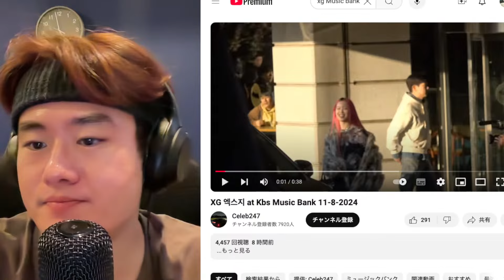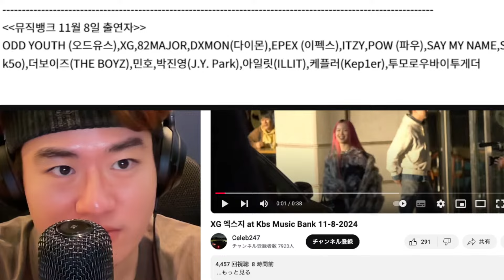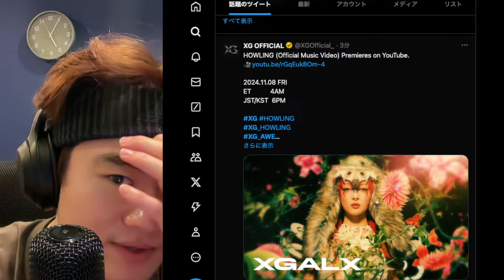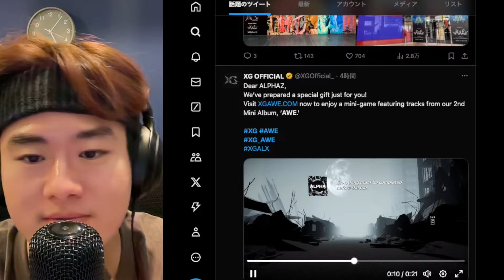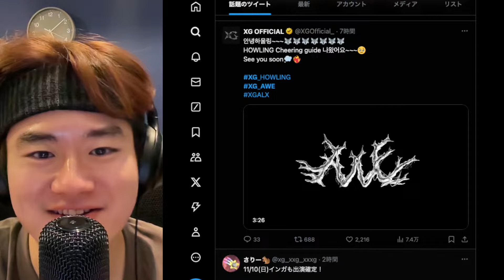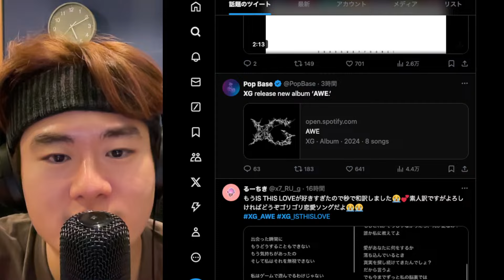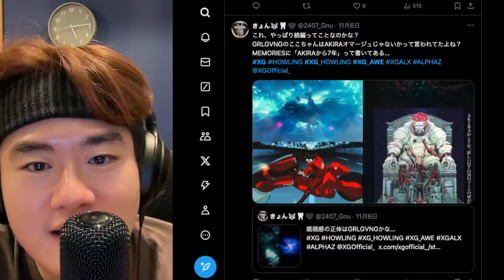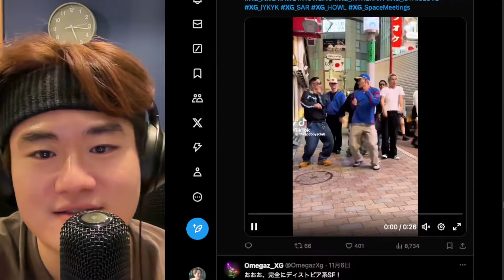【XG】XGカムバ当日やばいことに！韓国で出勤で大歓声！サイモンさん渋谷に登場し90万円AWEを積むヲタクが！！ XG - Howling IYKYK reaction リアクション 海外の反応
※侮辱、誹謗中傷コメントはブロック・スパムとして開示請求し報告対象。刑法　第230条1項（名誉毀損）侮辱罪（刑法231条）に該当すれば法的措置の対象となります※（事例も）
コメント自動制御なのでYoutubeが不適切と判断したコメントは自動的にSpam行きになってます。何卒。

※明らかな侮辱、誹謗中傷コメントはブロック・スパムとして報告対象になります。お気をつけください。刑法　第230条1項（名誉毀損）侮辱罪（刑法231条）に該当すれば法的措置の対象となります※（事例も）

映像クリエイター・モーションデザイナー。ポップカルチャーを独特の切り口で面白く発信中
慶應法卒・イギリス留学